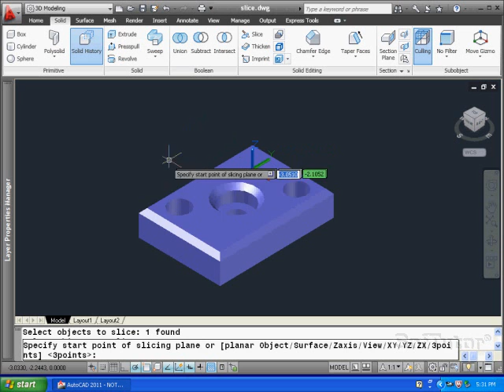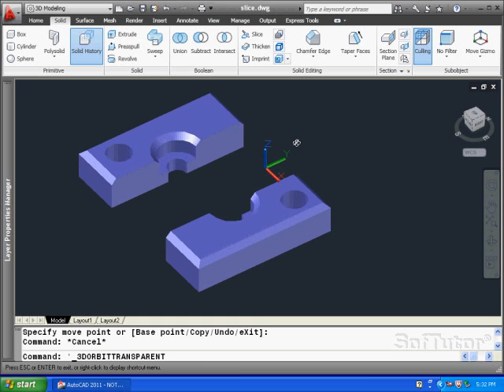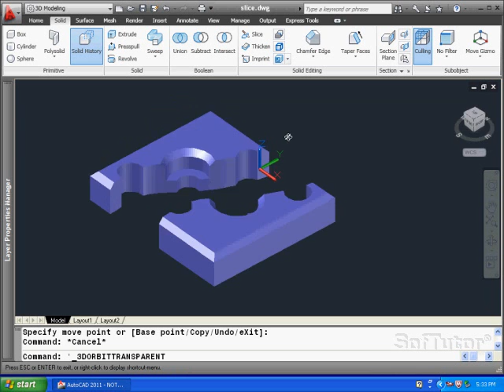AutoCAD 3D Slice Solid Model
Here we show you how to slice solids to show what is inside of the models.